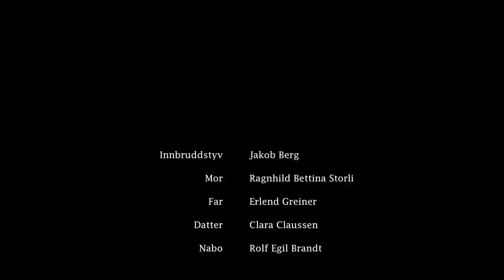Inn i varmen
En tyv bryter seg inn i et tomt hus. Der blir han værende i en uke.
With optional English subtitles.

Vinner av TILT kortfilmfestival, UKM Oslo og Elvebakkens fagpris 2012. Nominert til NUFF, Minimalen kortfilmfestival og Amandusfestivalen (beste fiksjonsfilm og beste lyd).